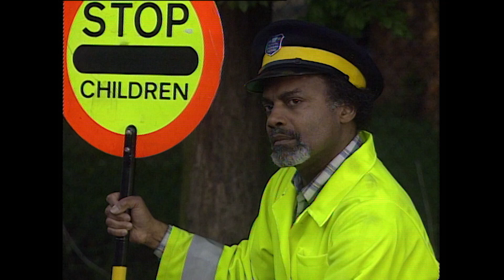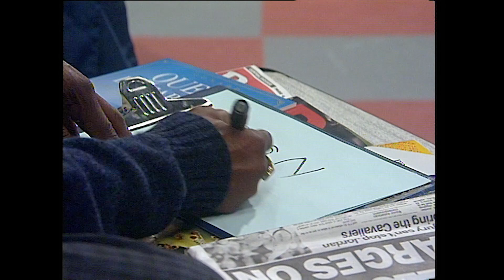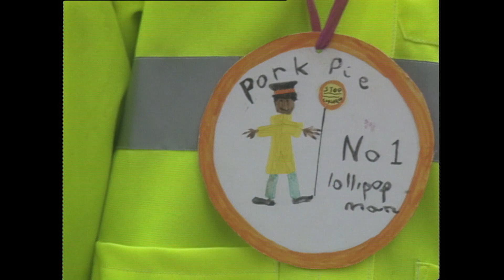Desmond Can't Help Stealing Porkpie's Thunder & Job!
Everyone wants to see how Porkpie fairs in his new job as Lollipop Man. The day has a poor start but improves as it goes on.

From: Desmond's | Lollipop Man | S5 E4

0:00 Skip to Intro
0:10 Intro